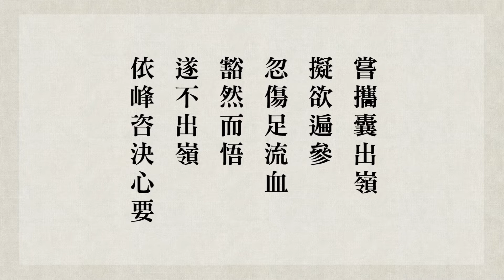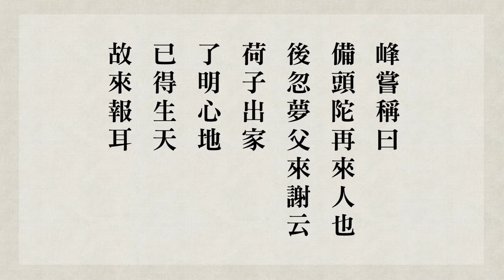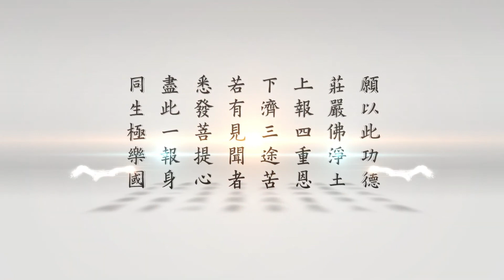跟悟道法師學習佛法 【悟道報父】－緇門崇行錄淺述 第59集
► 內容綱要
00:00唐朝備宗一禪師出家來報父親的恩德。